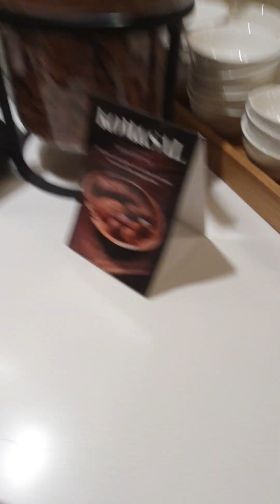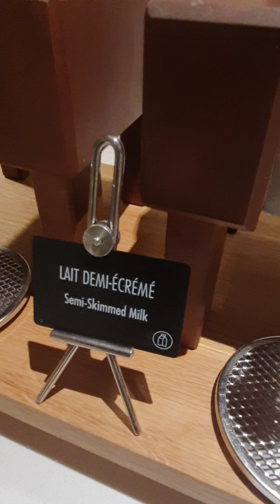🇫🇷อาหารเช้าคนฝรั่งเศสอลังการขนาดไหนมาดูกัน ให้ทายเท่าไหร่น้า? Beacause Breakfast is important😋paris